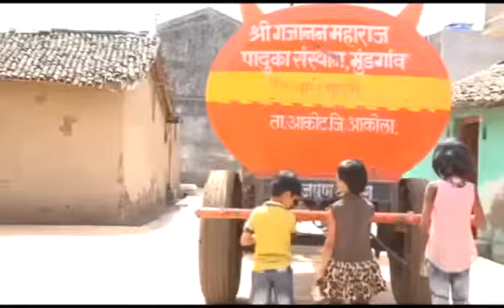पाण्याविना काय - काय सहन करावे लागतं बघा पाणी जपून वापरा जल हेच जीवन आहे त्याला वाया जाऊ देऊ नका बघा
Video from vilas mohinkar